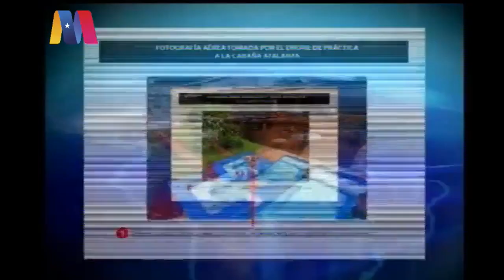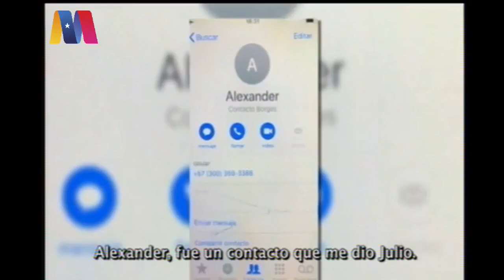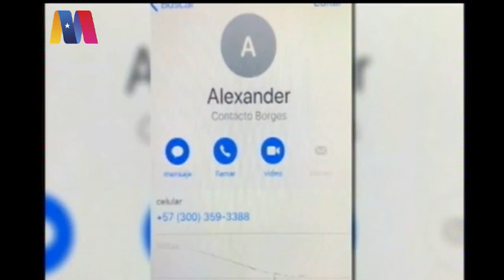Presidente Maduro ordena crear Cuerpo de Protección contra terrorismo desde Colombia/USA 2018.08.11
Presidente Maduro ordena crear Cuerpo de Protección contra el terrorismo desde Colombia/USA 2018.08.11

Caracas, 11 de agosto de 2018.- “Le he pedido recomendación al Estado Mayor Conjunto, de forma inmediata, para integrar un Cuerpo de Protección de Seguridad contra el terrorismo, contra el terrorismo que viene de Colombia, hacernos especialistas (para enfrentar) el terrorismo de la oligarquía colombiana”, anunció este sábado el presidente Nicolás Maduro Moros.

Desde la sede del Ministerio del Poder Popular para la Defensa, en Fuerte Tiuna, donde el Comandante en Jefe de la FANB sostuvo encuentro de trabajo con generales y almirantes para ofrecerles información de la investigación sobre el magnicidio frustrado, comentó que la labor de inteligencia del Servicio Bolivariano de Inteligencia Nacional (Sebin) y del Cuerpo de Investigaciones Científicas, Penales y Crimnalísticas (CICPC) es excelente, pero es insuficiente para enfrentar a los grupos terroristas que atacan a Venezuela.

Pidió conformar y reunir a los mejores especialistas en el tema, buscarlos entre los cuerpos de seguridad venezolanos, para identificar las redes del terrorismo colombiano que operan en el estado norteamericano de Florida y proteger a Venezuela y hacerla inexpugnable.

“Defender a Venezuela del terrorismo oligárquico colombiano”, insistió, para que además, los sicarios, mercenarios y terroristas que se pasean libremente en EE.UU. y hasta se entrenan en esos lares, no puedan cumplir con sus objetivos.

El Mandatario Nacional pidió preparar lo más pronto posible esta instrucción. “Para protegernos del terrorismo colombiano e imperialista y para eso necesitamos elevar la jugada, es una tarea, una orden pendiente”.(FIN)